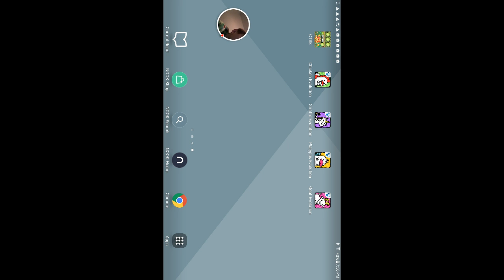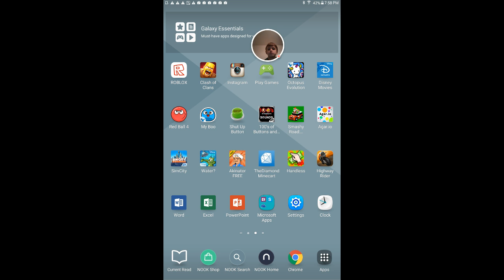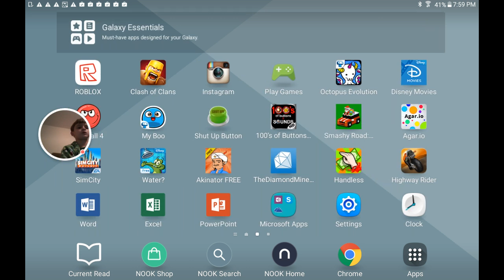First video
Please like and and if you have clash of clans join the group olom 3rd grade